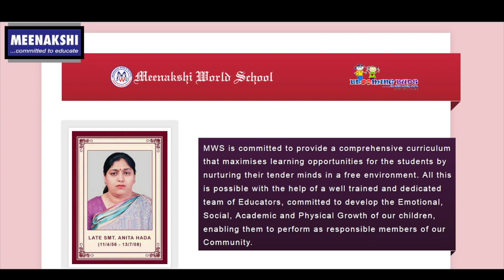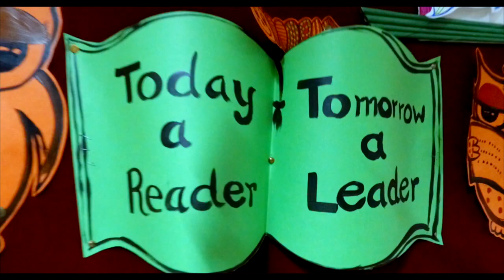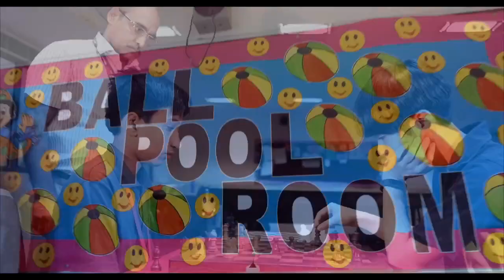Welcome to Meenakshi World School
.Just 30 minutes away from New Delhi International Airport.